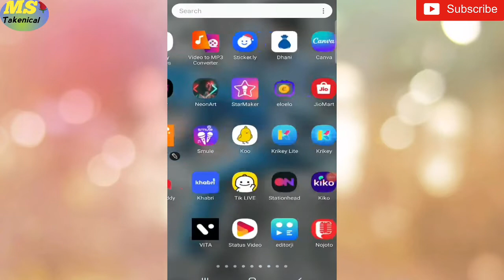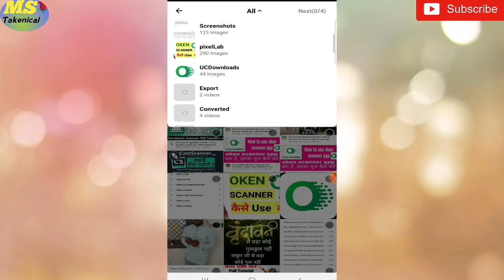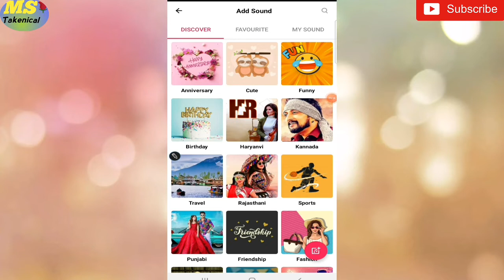Wakau App kaise use kare 2022| Wakau App Template kaise use kare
About this video  :   Dosto Aaj ke video mein Apko Batne jaa raha hoon ki Wakau App me  Template kaise use kare
 Umeed Hain Apko yeh Video Bhut Jayada passnd Aayga

👉Wakau App kaise use kare 2022